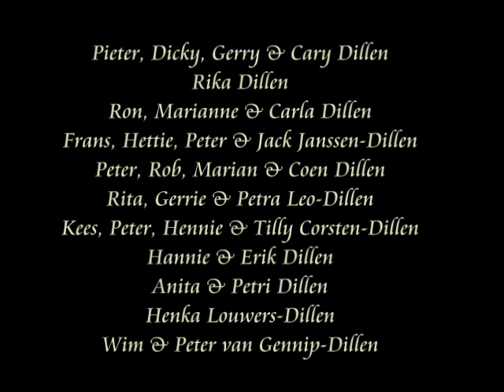Video about Pieter Johannes Dillen Paintings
My grandfathers paintings, while many stayed within the family he used to auction them or give away as a present.
He used to sign them PJDillen.
Three of them where recently rescued and are back in family hands.  Many others are in 7 different countries across 4 continents.  Stories over the years say one hangs at a barbers shop, butcher shop and at the St Trudo Church, Strijp, Eindhoven, NL.  Place where he R.I.P.  Gerry Dillen -  grandchild number 4 of 30